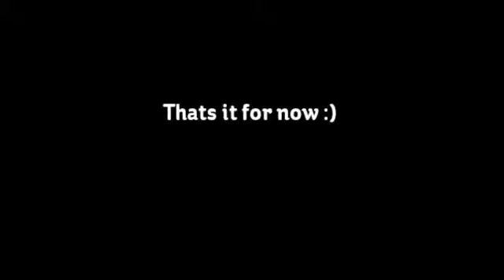Cleo's NEW LPS vid. CANT PAWES CAMRA!!!!/ New at school ;( Ep 1